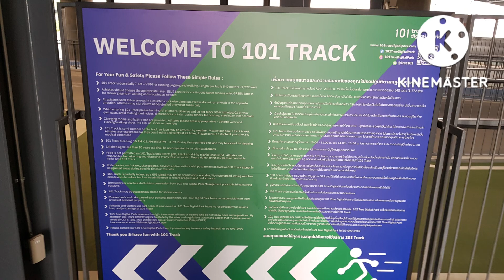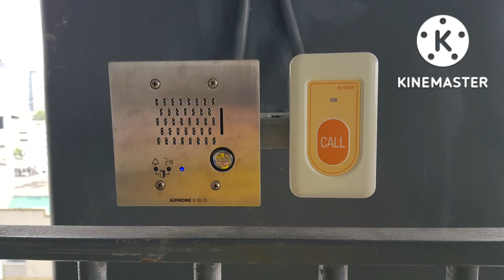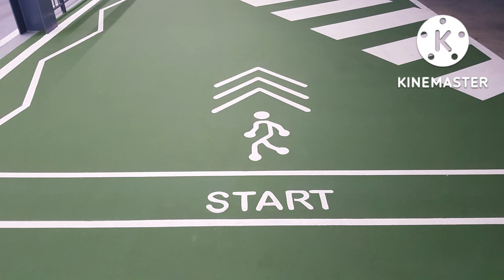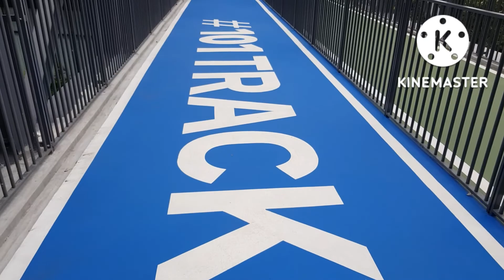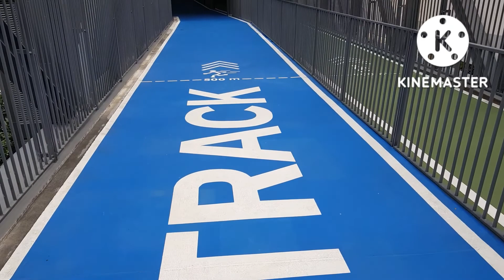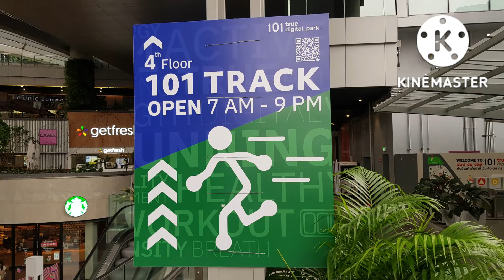เดินวิ่งกันได้ที่101True Digital Park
101 True Digital Park ได้เปิดเส้นทางวิ่งที่สูงที่สุดในประเทศ อยู่บนชั้นสี่ของทรูดิจิตัลพารค์ ไม่เสียค่าใช้จ่าย หลังวิ่งสามารถเดินช้อบ ทานอาหาร เดินทางไปด้วยรถไฟฟ้าบีทีเอสลงสถานีปุณวิถี ออกประตูหก เดินเข้าตามเส้นทางสกายวอลค์เข้าพารค์ได้สะดวกมาก